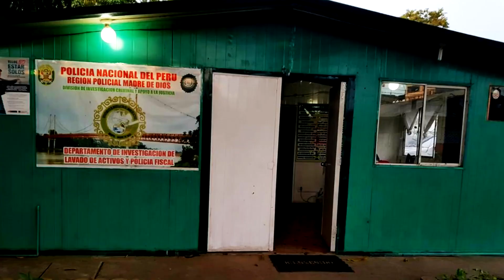Estudio Jurídico "SUXSO & ABOGADOS"